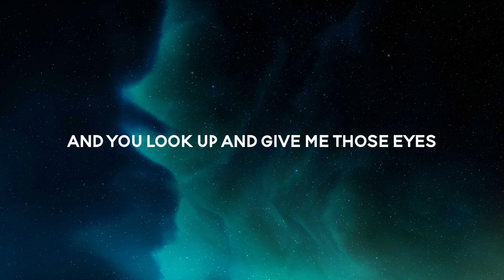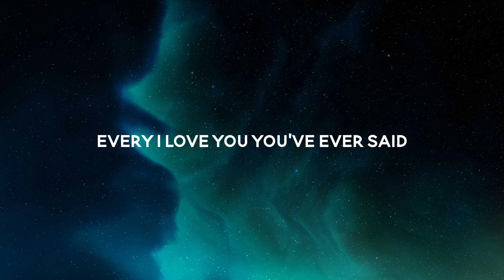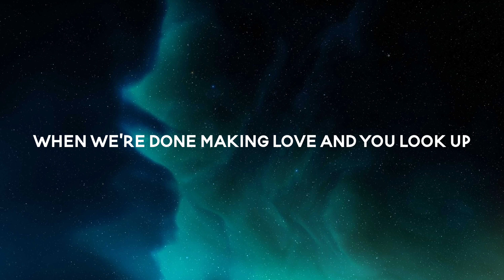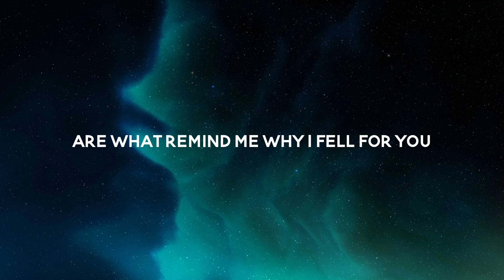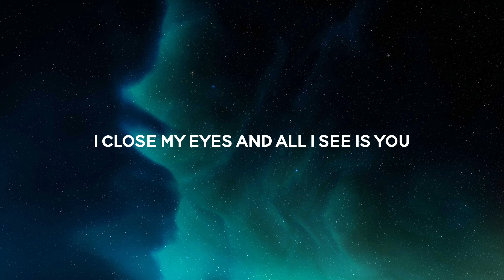New West - Those Eyes | Lyrics | Nightmusic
New West - Those Eyes

NIGHT MUSIC : THE WORLD OF MUSIC IS IN YOUR HANDS .